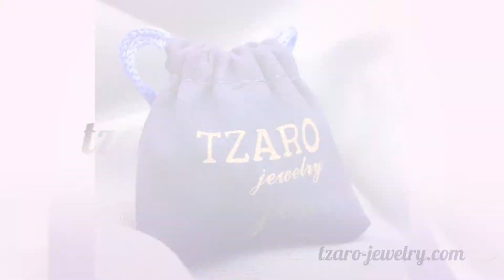Infinity Bff Ring - Friend Ring Engraved "Life Made Us Friends", Sizes 6 to 9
Friends Jewelry can be both beautiful and touching and this Infinity Ring is the best proof! Its sweet design is full of sense - it carries a lovely message of deep affection for its owner. Your friend will be happy to receive such a stylish Friend Ring as a gift. Hypo-allergenic. High quality silver plated stainless steel. Includes free velvet jewelry pouch. Free US shipping on this item. Made in the USA

• Metal Type: High quality silver plated stainless steel
• Hypo-allergenic
• Approximate Weight: 6.0 grams
• Free Jewelry HQ Velvet Pouch